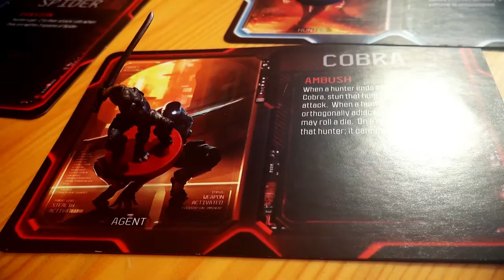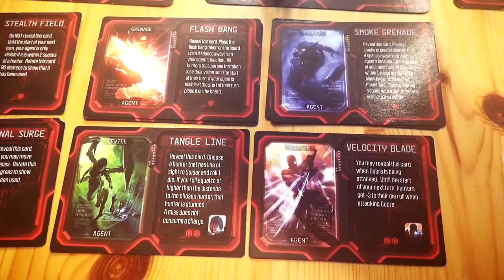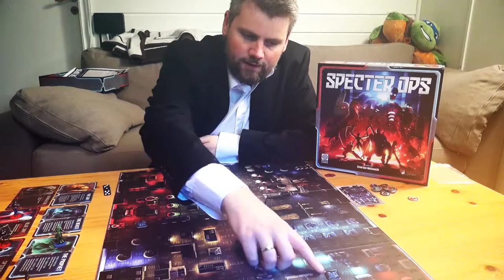Anmeldelse av Specter Ops (2015) fra Plaid Hat Games